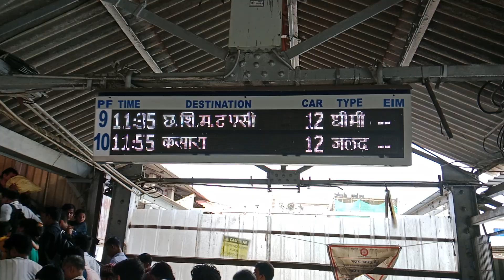Dadar mein kitni gardhi hai dekho I Dadar station flyover crowded